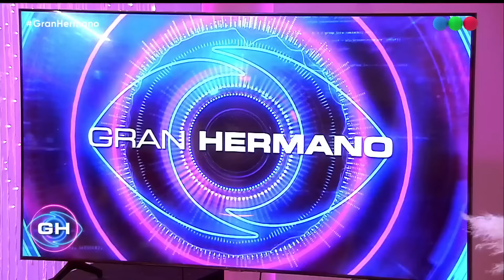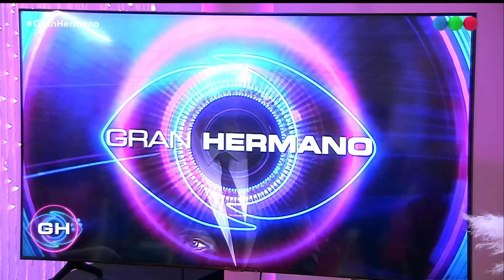Besos y muchas emociones en el casamiento de Marcos, Julieta y Nacho - Gran Hermano 2022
Llega a Telefe y a Pluto TV una nueva edición del reality más exitoso de la historia: Gran Hermano, con la conducción de Santiago del Moro.

Luego de diez años, Telefe reabre las puertas de la casa más famosa con grandes novedades y un despliegue de producción espectacular. El reality número uno del mundo regresa en una nueva era y en una nueva casa que va a sorprender a todos. Será la más impresionante que haya recibido a sus huéspedes en Argentina. Todo sucederá en más de 2200 m2, un extenso jardín con pileta y sauna. Además, para no perderse ningún detalle de lo que ocurra en la casa, todo será registrado por 65 cámaras y 87 micrófonos.

Esta nueva edición de Gran Hermano contará con un equipo de analistas conformado por Laura Ubfal, Gastón Trezeguet, Sol Pérez, Nati Jota y Ceferino Reato que aportarán, junto a Santiago del Moro, su mirada e interpretación de cada etapa del Juego y las estrategias que vayan mostrando cada uno de ellos.

Los martes y jueves podrán verse las pruebas de la casa junto a los analistas desde afuera. Además, los participantes de Gran Hermano se nominarán entre sí el día miércoles. El público definirá el destino de los nominados y uno de ellos quedará eliminado los domingos. El participante que deje la casa tendrá una charla íntima con Santiago del Moro en la noche del lunes.

Los viernes estará la fiesta de GH y los sábados se emitirá “La noche de los ex”, con la conducción de Roberto Funes Ugarte. Una edición especial con el aporte y toda la experiencia de los exparticipantes más destacados de las ediciones anteriores: Ximena Capristo, Gustavo Conti, Diego Leonardi, Nadia Epstein y Cristian U.
El ganador del reality será acreedor de una cifra récord en la historia de Gran Hermano, un premio de 15 millones de pesos.

Para no perderse nada de lo que suceda dentro de la casa, Gran Hermano podrá verse las 24 hs. en forma exclusiva a través del canal 141 de Pluto TV, el servicio gratuito líder de televisión por streaming de Paramount.